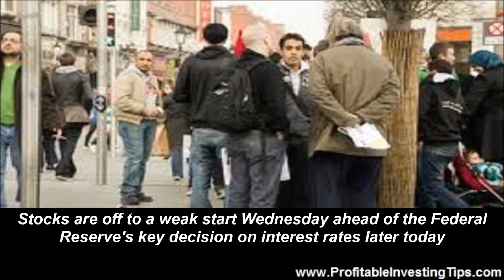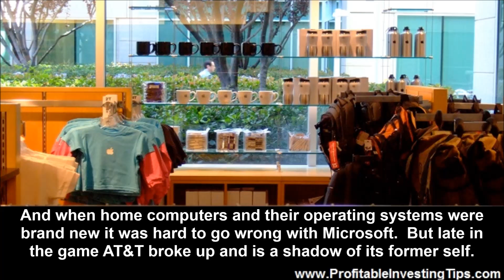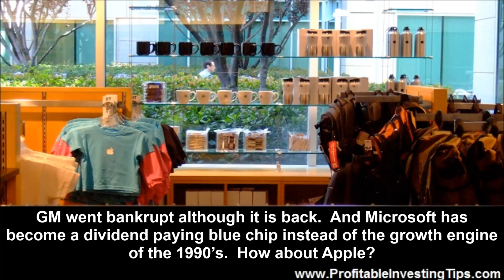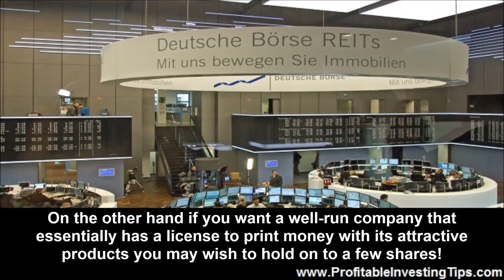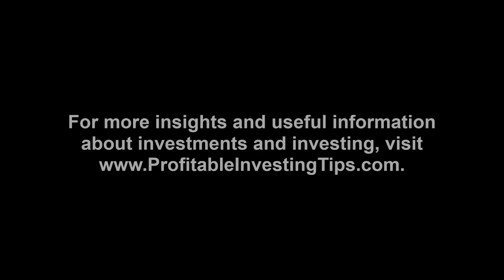Should You Sell Apple Stock?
Over the years we have periodically looked at Apple (AAPL). The question we have repeatedly raised is how long the company can continue to grow when it already has one of the highest or the highest market capitalization. The question has been when should you sell Apple stock? This morning AAPL fell $8 a share on the first ever quarterly drop in iPhone sales. The Apple iPhone earnings misleads the news in USA Today as the markets also worry about Fed decisions on the interest rates and worries about the tech sector in general.
Stocks are off to a weak start Wednesday ahead of the Federal Reserve's key decision on interest rates later today and following a big earnings miss from iPhone maker Apple that is weighing heavily on tech-stock packed Nasdaq composite.

The storyline for the tech sector has turned negative in recent days amid a number of disappointing earnings reports from key players in the sector, ranging from Apple's (AAPL) first ever quarterly drop in iPhone sales reported after last night's close to high-profile misses late last week from Microsoft (MSFT) and Google parent Alphabet (GOOGL).

Stock market history is full of growth-plateau-demise stories. When the USA was putting telephones in every home in the early 20th century it was hard to go wrong with AT&T. When every family was getting a car, or two, after World War II it was hard to go wrong with the likes of General Motors. And when home computers and their operating systems were brand new it was hard to go wrong with Microsoft. But late in the game AT&T broke up and is a shadow of its former self. GM went bankrupt although it is back. And Microsoft has become a dividend paying blue chip instead of the growth engine of the 1990’s. How about Apple?

Inventor of the Home Computer and More

The Apple computer was the miracle of the late 1970s. Who would have ever thought that one might have their own home computer. But the stock never took off in the 1980’s and 90’s like Microsoft did. This is probably because the company did not open source its software to outside programmers like IBM did with the PC. Thus Apple was near bankruptcy in 1997 when Bill Gates of Microsoft appeared with Steve Jobs who was back at Apple and announced that Apple was rescued by Microsoft with a $150 million investment. Wired tells the story.
1997: Microsoft rescues one-time and future nemesis Apple with a $150 million investment that breathes new life into a struggling Silicon Valley icon.

With Jobs back at the helm Apple invented hand held devices like the iPhone and IPad and grew a hundred fold by 2014. But the question has always been when would the market be saturated with iPhones, iPads and competing devices for the likes of Samsung? It just might be that we have reached that point. So, should you sell Apple stock? Microsoft took a hit after the dot com collapse but stayed in the $30 range paying dividends after it quit growing. Now with a broader focus the company sells for around $55 a share and pays a reliable dividend. If you were in Apple only for the growth it may be time to sell. On the other hand if you want a well-run company that essentially has a license to print money with its attractive products you may wish to hold on to a few shares!